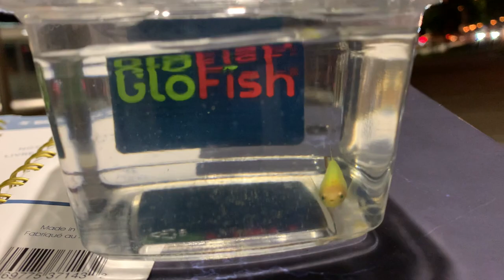Day In My Life: New Betta Glo-Fish, What's In My Backpack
Hi everyone! Today I take you through a day in my life, I was running errands and was nearby Petsmart so I decided to get a betta fish, they had glow-fish bettas so of course I had to get one. I named him Glowstick, for short Glowy. Also since this week is the first week of school, I had to get some notebooks from Staples. I also show you what's inside my backpack this school year!

Timecodes:
0:00-5:17 Day In My Life!
5:17-7:05 What's In My Backpack
7:05-7:14 Outro

- Rose